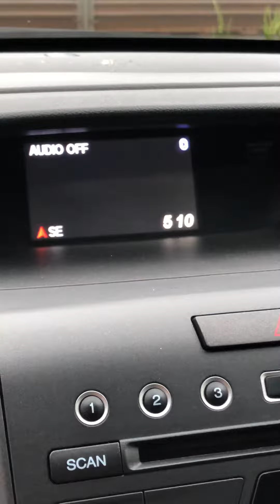NJ Transit 4213 arrives in Spring Lake station!! 9/8/2018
NJT train #4753 Southbound to Bay Head arrived at Spring Lake @ 5:10pm with 4213 leading and 6078 trailing.